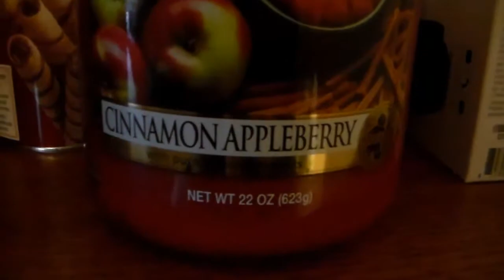Candles 4 Less Commercial (Parody)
Subtly seductive.